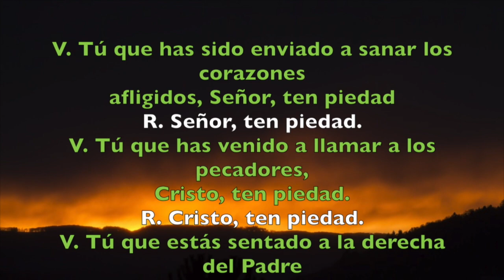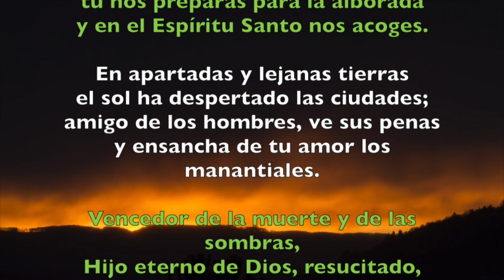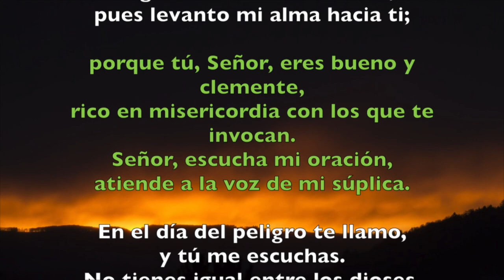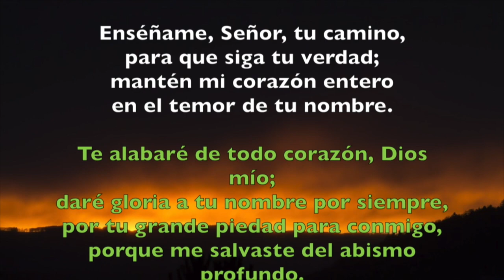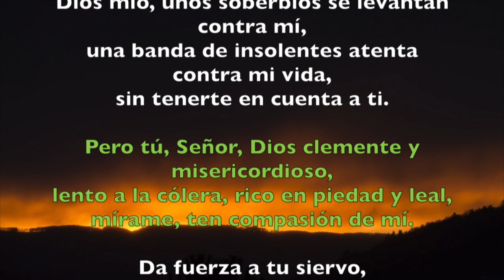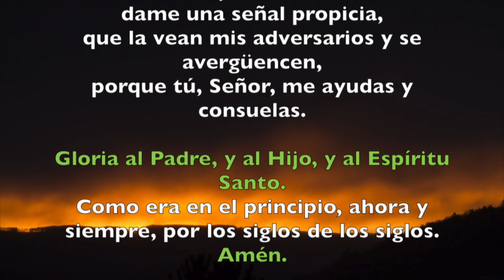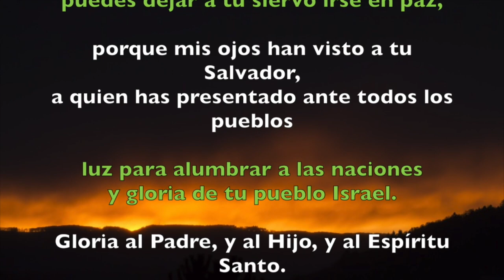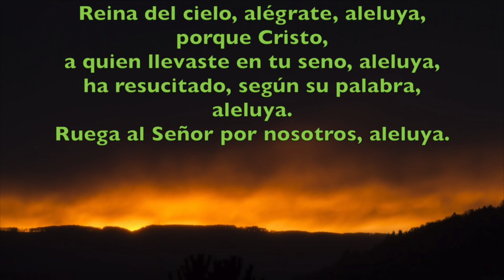Oración de la noche (Completas), LUNES 21 DE MAYO | Padre Sam